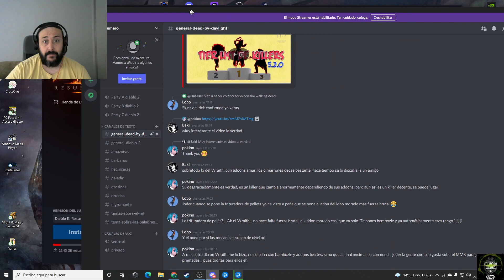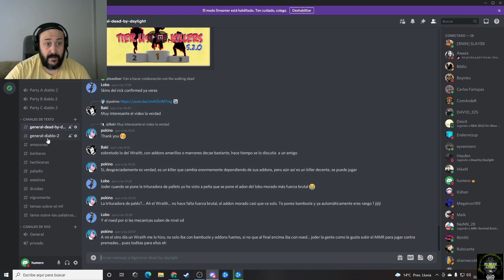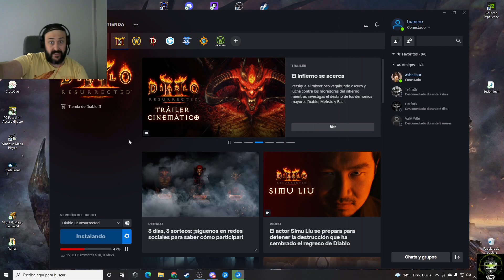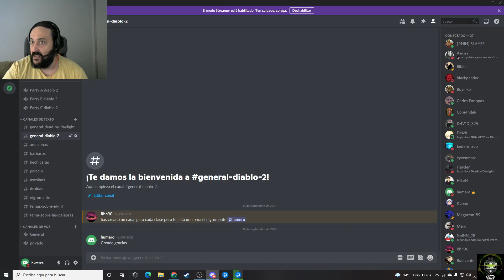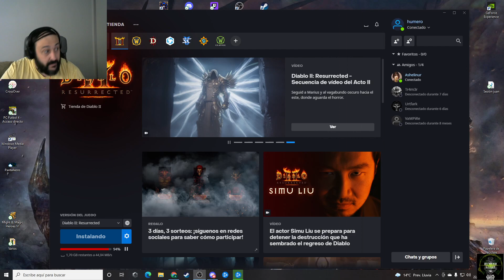Diablo 2 me gustaria hacer comunidad y pasarlo bien todos